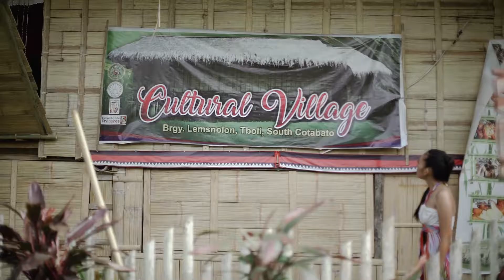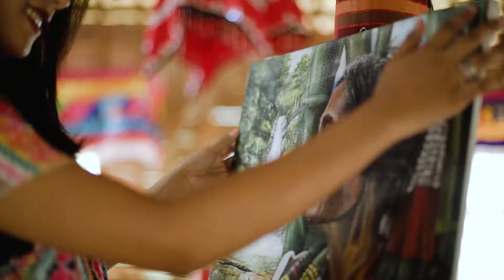TBOLI CULTURE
Immerse in the culture, eat their food, learn the language, perform their dances, hear their legends and tales.
This can all be experienced in a number of tourism sites like Lake Sebu, Kule Homestay ,going to Lake Holon through the Hunter's trail Bakngeb River Adventure, Lemsnolon Cultural Village in Tboli, and Kiamba Lemuhen Cultural Village  all Cultural Community Based Ecotourism.

Produced by: MLGU Tboli, Province of South Cotabato